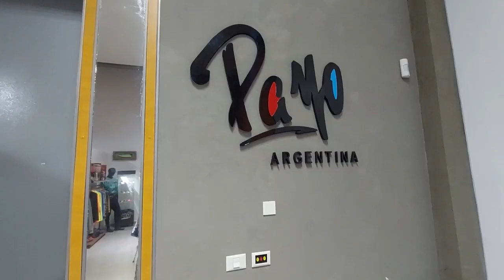NUEVO SHOW ROOM PAYO ARGENTINA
NUEVO SHOW ROOM PAYO  ARGENTINA. Fabricantes e importadores de artículos de pesca e indumentaria táctica.